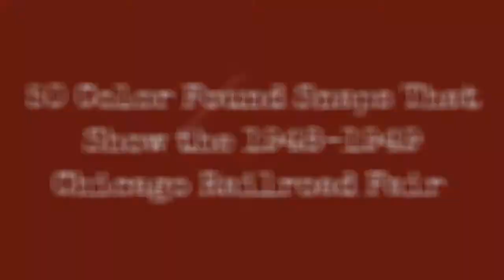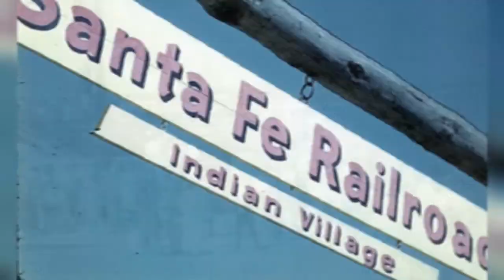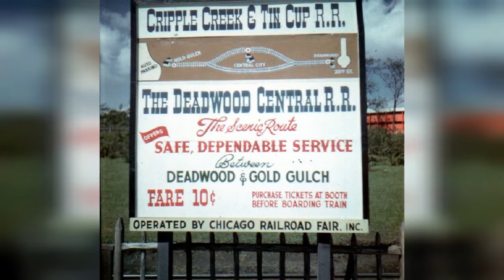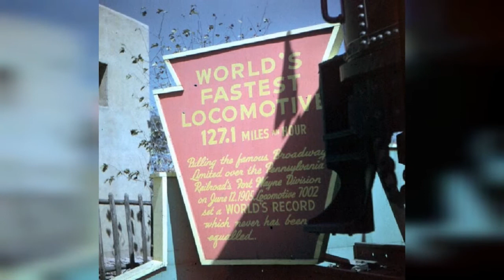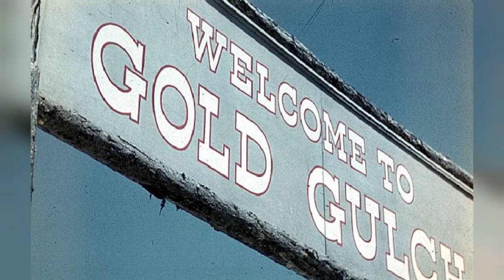50 Color Photographs Showing The Chicago Railway Fair Of 1948-1949 !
The Chicago Railroad Fair was an event organized to celebrate and commemorate 100 years of railroad history west of Chicago, Illinois. It was held in Chicago in 1948 and 1949 along the shore of Lake Michigan and is often referred to as "the last great railroad fair" with 39 railroad companies participating. The board of directors for the show was a veritable "Who's Who" of railroad company executives.

Erected on 50 acres (200,000 m2) of Burnham Park in Chicago between 21st and 31st Streets, the fair opened after only six months of planning. A grand opening for the fair commenced on July 20 with a parade that featured such spectacles as a military marching band and a replica of a troop train, a contingent of cowboys and Native Americans, a replica of the Tom Thumb, the first American locomotive, and the spry, octogenarian widow of Casey Jones, who served as honorary Grand Master of the parade.

Besides the thirty-nine railroads who participated in the fair, there were more than twenty equipment manufacturers, including General Motors. The Santa Fe also sponsored an Indian Village where Native Americans sold handicrafts, staged dances, and explained the different types of lodging that were on display.

These fascinating color snaps were found byJoe+Jeanette Archie that show the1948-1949 Chicago Railroad Fair.
0:00 - Intro

?sub_confirmation=1
❤️About Us❤️